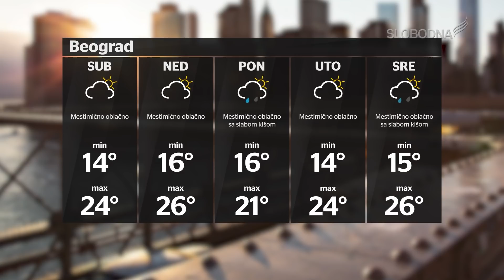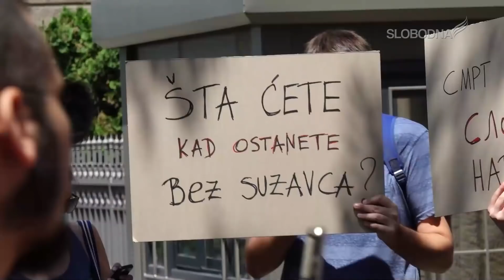Pravi Dnevnik 3. jun 2021.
Ako želite da pomognete rad Slobodne televizije
možete to učiniti uplatom na račune:
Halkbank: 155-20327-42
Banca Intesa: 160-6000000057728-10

slobodnatelevizija.rs

Glavni i odgovorni urednik informativnog programa: Dragan Todorović
Prezenter: Dragan Todorović
Novinar: Dragan Todorović
Snimatelj: Luka Vukićević
Montaža: Luka Vukićević